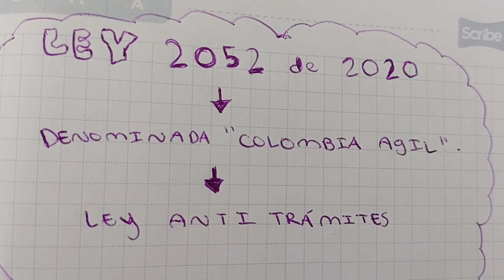Colombia Ágil Ley 2052 del 2020, Ley antitramites, apuntes